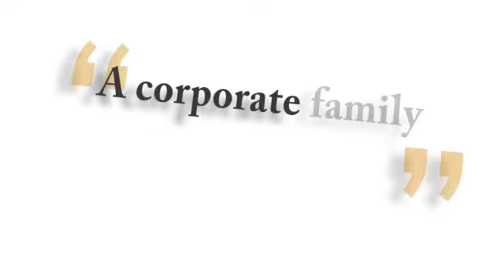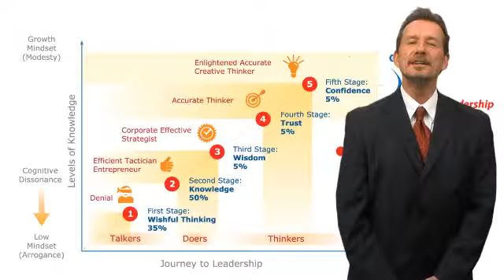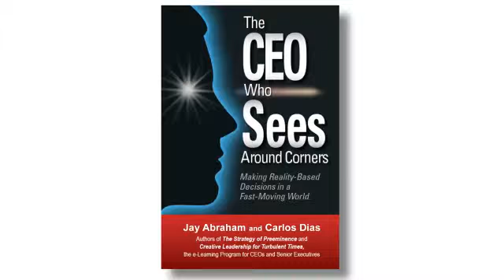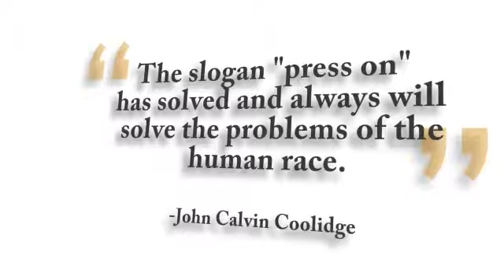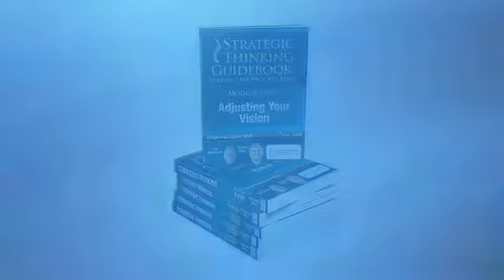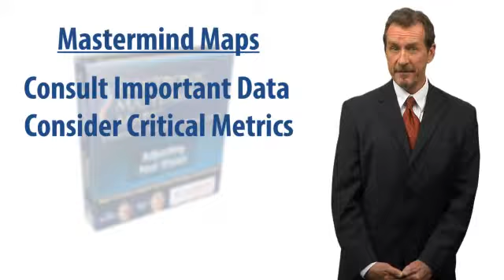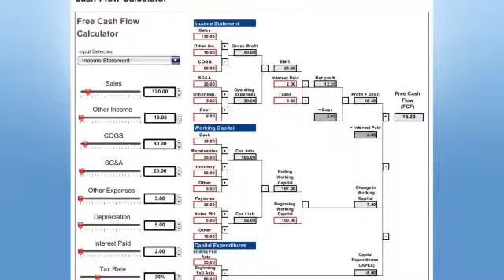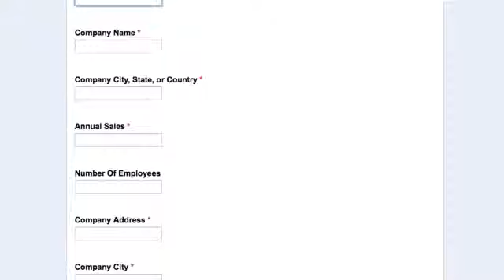LPV6 a08 ecosystem 640x360 01 09